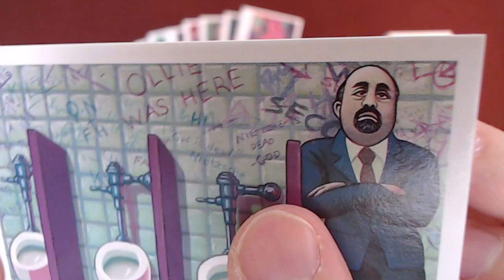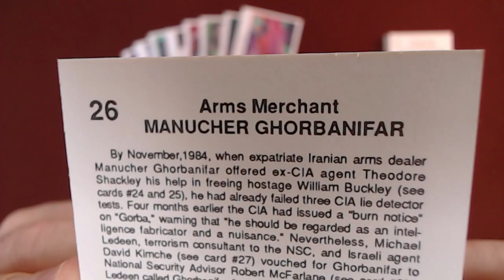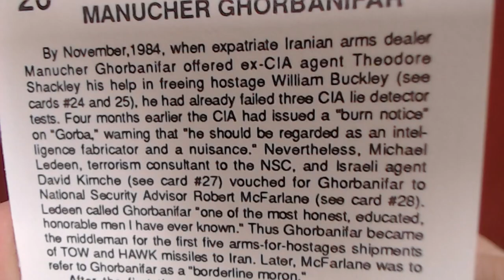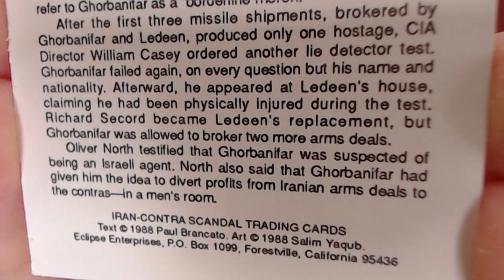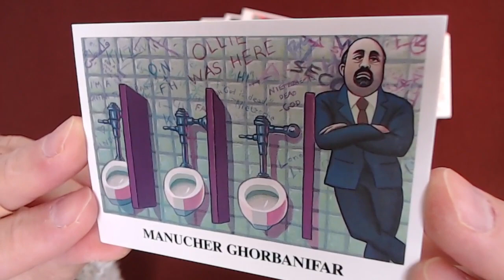Reading the “Iran-Contra Scandal" Trading Cards, Card #26: Manucher Ghorbanifar, Arms Merchant [ASMR